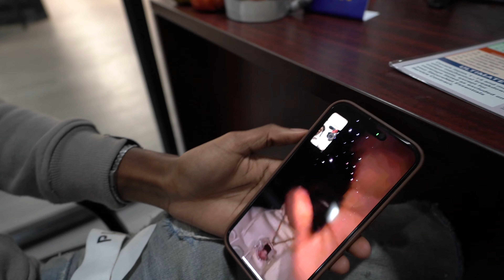I AM BUYING THIS TRACKHAWK...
I THINK I WANT THIS TRACKHAWK...
BUYING A TRACKHAWK AT 18?! *CUTTING UP IN TRAFFIC*